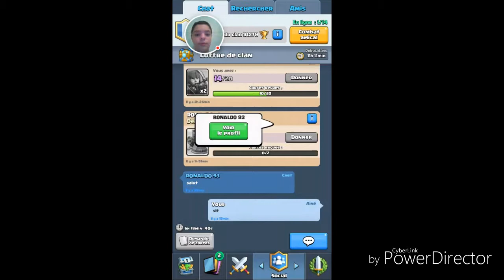Clash royale #7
Abonnés vous à ma chaîne pour plus de vidéo